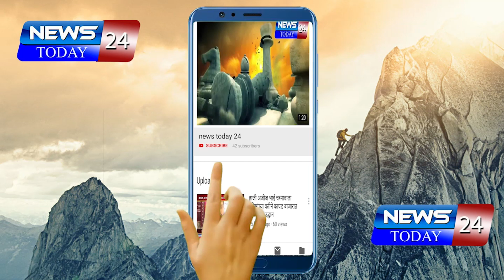अहमदनगर : पराभवाने खचून जाऊ नये पुन्हा नव्या जोशात उभे राहावे - अभय आगरकर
राज्यस्तरीय 'किक बॉक्सिंग चॅम्पियनशिप' स्पर्धेच्या किताब मुंबई उपनगरने पटकावला